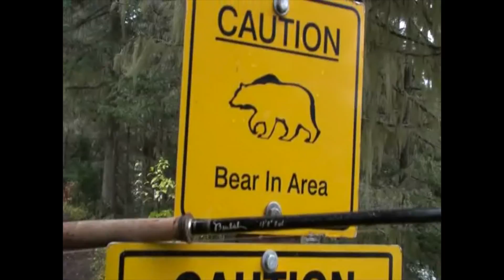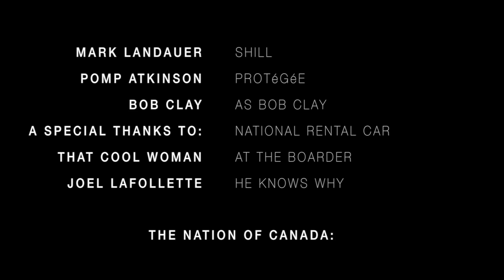A Moral Steelhead Story